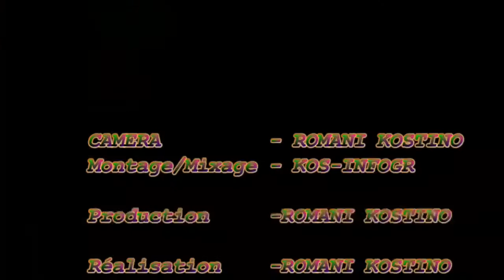les Anti-Virus du Stress 😇🤫🤫. dans mon rêve c'est réalisé 🤦🤦🤦😥😥😥 nouvelle comédie Camerounais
les Anti-Virus du Stress 😇🤫🤫. dans mon rêve c'est réalisé
lorsque tu rêve qu'on te donne de l'argent ça ne se réalise jamais au réveil mais lorsque tu rêve que 😇 au réveil c'est riel 😥😇🤫🤫🤫🤫🤫🤣🤣🤣🤣🤣🚶🚶🚶🚶🚶🚶🚶